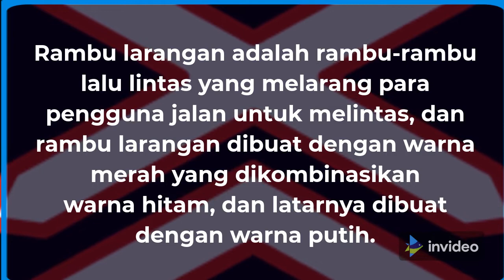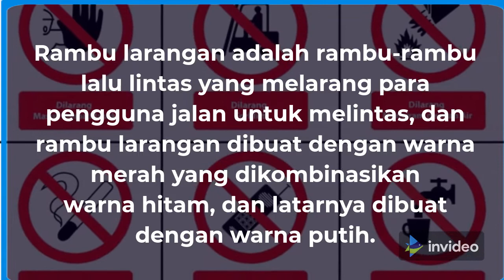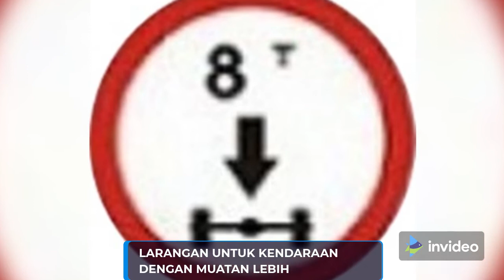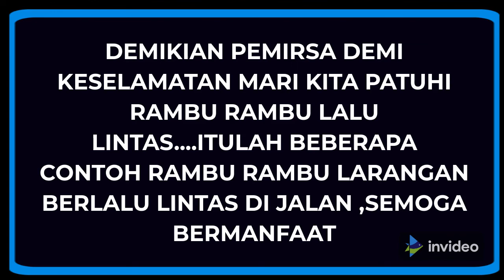RAMBU LARANGAN LALU LINTAS JALAN RAYA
Assalamualaikum wr.wb
jumpa kembali pemirsa...kali ini saya akan menyajikan vidio tentang rambu rambu Larangan yang sering kitajumpai di jalan raya ...yang biasanya rambu di tandai dengan warna merah...
mari kita simak apa saja rambu larangan tersebut. ada beberapa gambar yang lkami tampilkan dalam vidio saya
Terimakasih